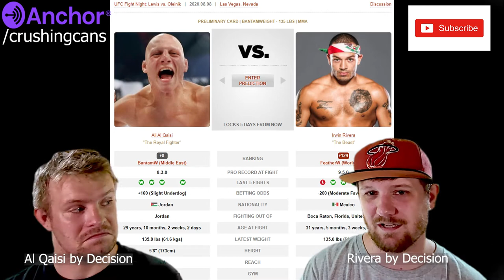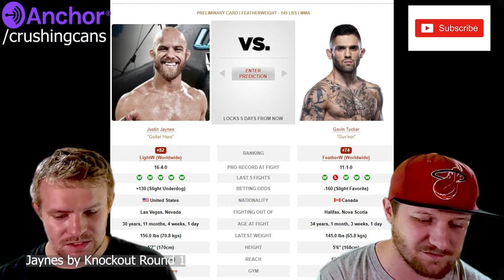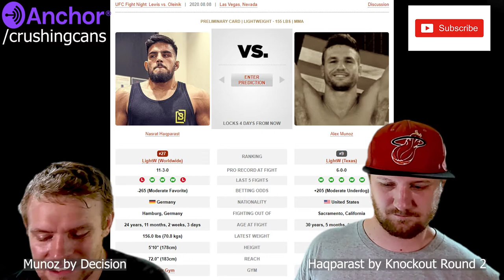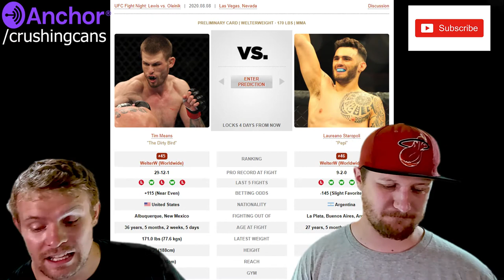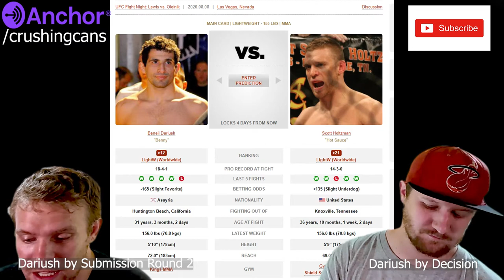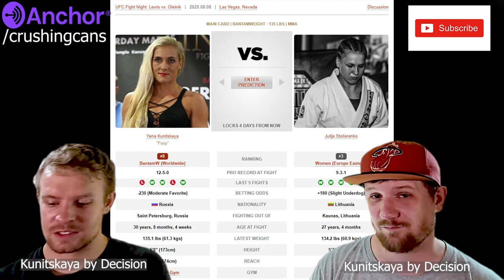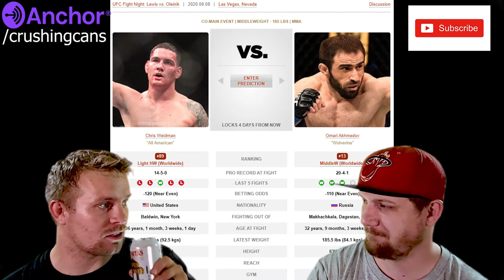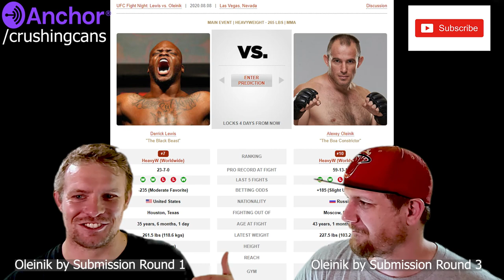UFC Vegas 6: Lewis vs Oleinik Fight Predictions FULL CARD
Cullen and Jake breakdown and predict the outcome of the entire UFC Vegas 6 card headlined by Derrick Lewis vs Alexey Oleynik